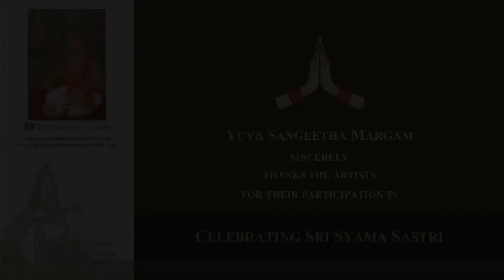YSM Syama Sastry Concert Series - May 2021 - Concert 4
Join us every Sunday in May 2021 as we pay a musical tribute to the eldest member of the Carnatic Trinity, Sri Syama Sastri, and his descendants Sri Subbaraya Sastry and Sri Annaswamy Sastry.

This concert is presented by:
Mahathi Balajee - Violin
Balu Mallela - Mridangam
Sumukha Jagadeesh - Kanjira